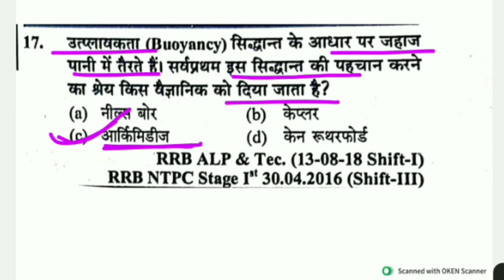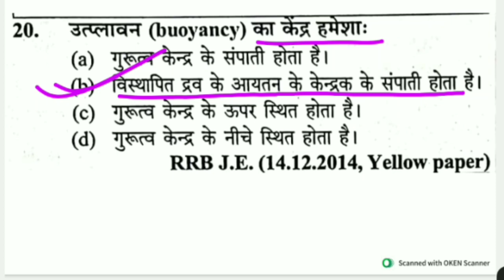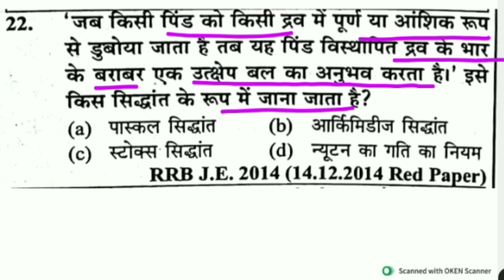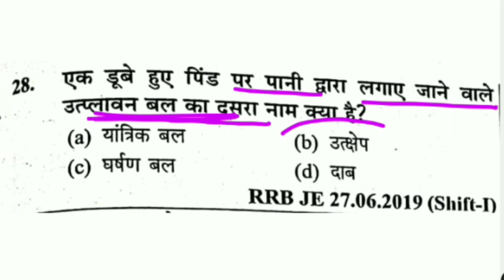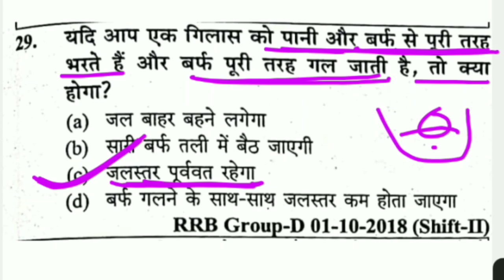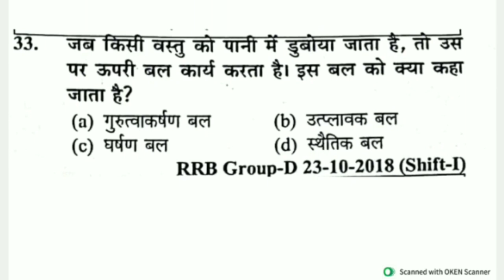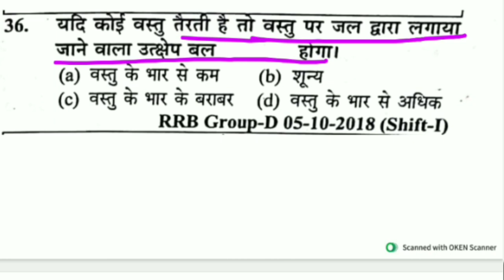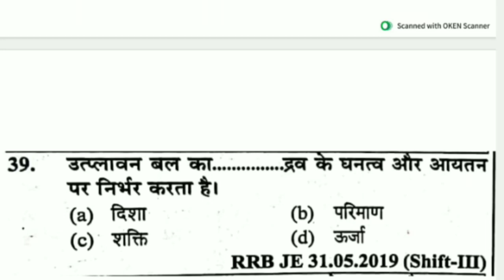RRB ALP/TECHNICIAN 2024 | उत्प्लावन और आर्कमिडीज का सिद्धांत | SET 18 |YOUTH SCIENCE BOOK SOLUTION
yct book
yctbook official
railway RPF constable recruitment
railway preparation 2024
rpf vacancy update
station master new vacancy
station master vacancy 2024
railway new vacancy update today
railway loco pilot vacancy update
railway vacancy
acceleration questions
simple harmonic motion
harmonic oscillator
railway group d pannel list
railway science previous year questions
science questions
rrb youth book science questions
alp vacancy 2024
alp syllabus
technician syllabus